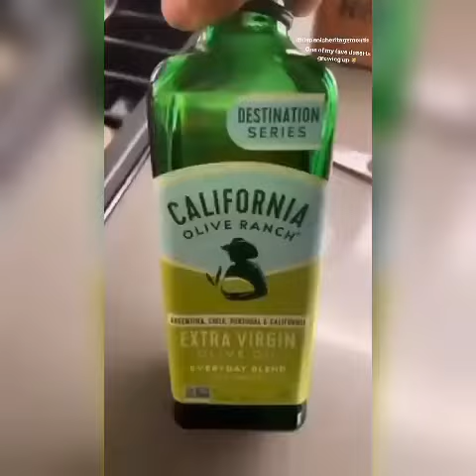Yvette monreal talk about hispanic heritage month and cooking #30